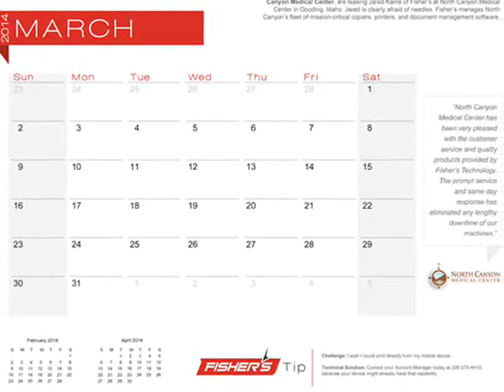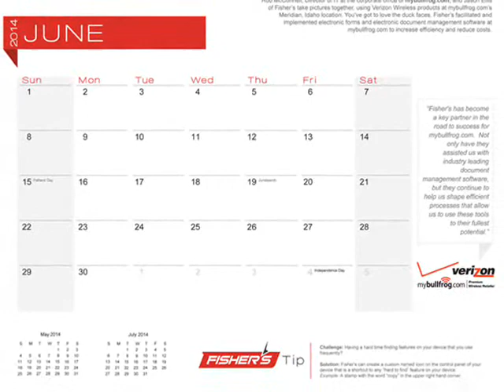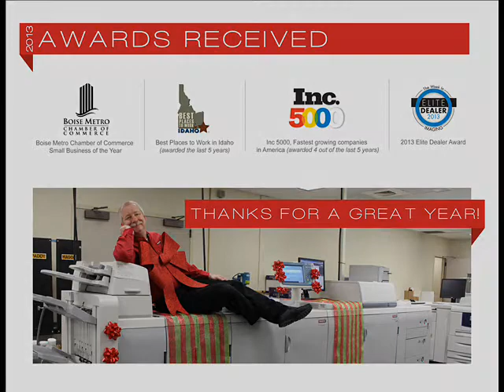2014 Men of Fisher's Calendar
Fisher's is proud to bring you this year's edition of the Men of Fisher's Calendar! Thank you to our crazy, courageous customers whose participation enhanced and improved our vision of this year's unique Men of Fisher's calendar 2014 edition.